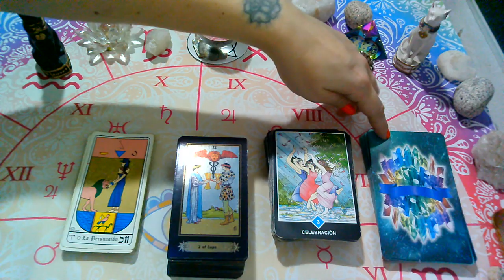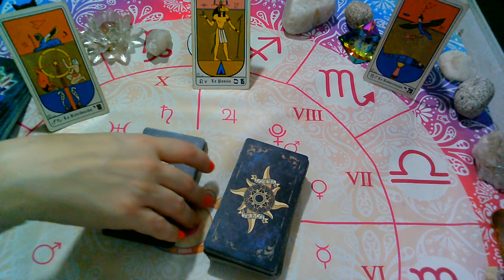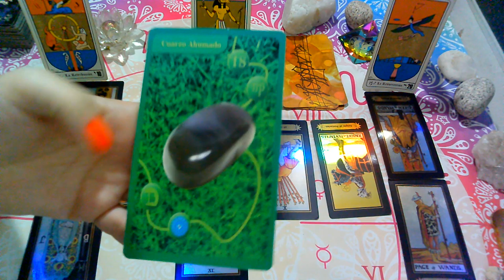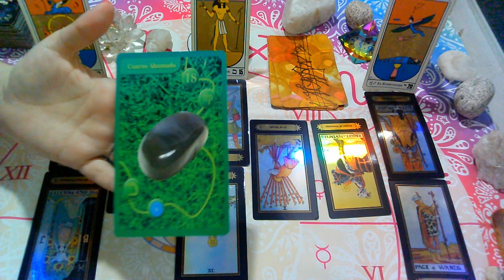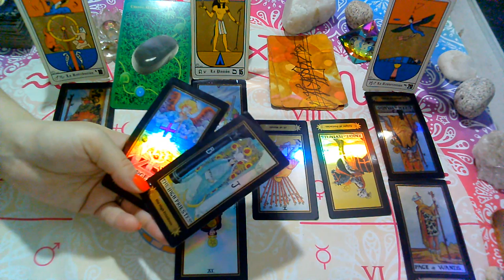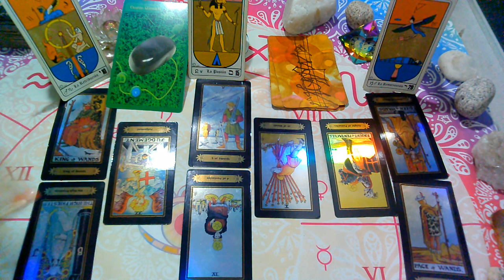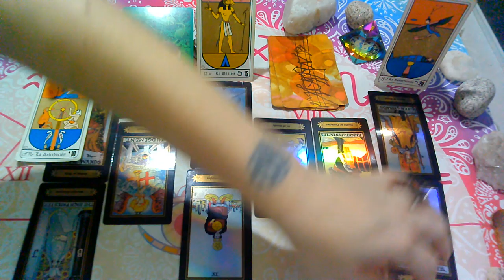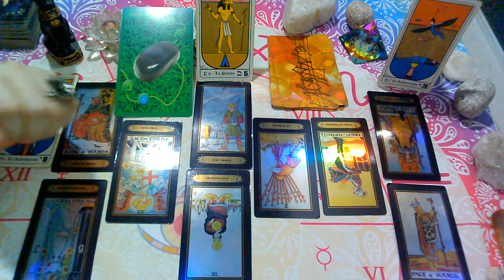MAYO 2020*LEO*♌😍Te quiere llamar"EX PAREJA" Que siente?Que piensa?Que hará?(2da Quincena)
💜FanPage FACEBOOK :
@Supernova tarot

Creative Commons.

Entretenimiento
Licencia